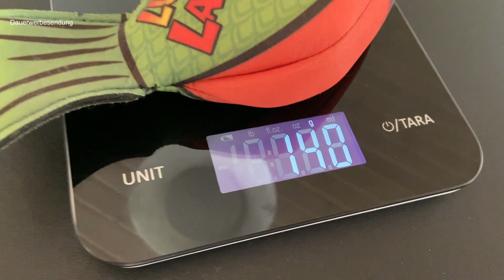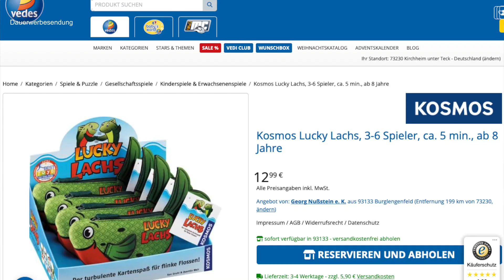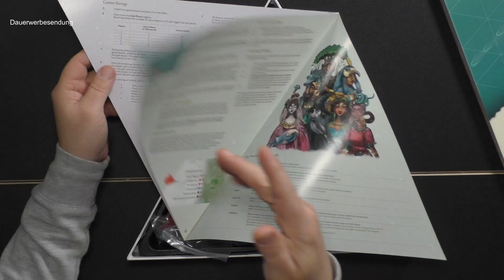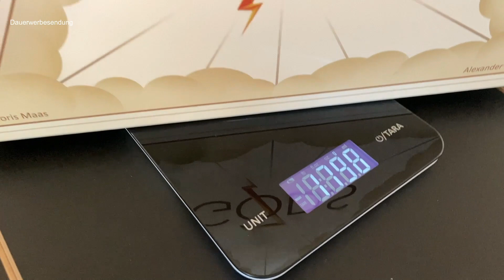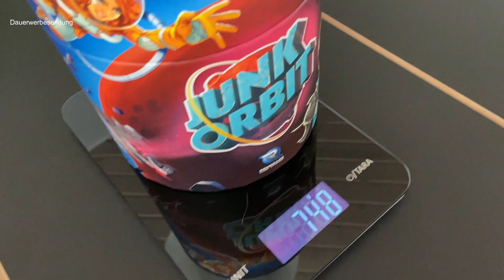(Noch mehr) Regalkiller - Brettspiele die dein Regal sprengen - Folge 2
Willkommen beim neuen Format. Wir stellen euch Spiele vor, welche nur schwer oder gar nicht in euer Regal passen. Wir schauen uns diverse Parameter dazu an und am Ende gibt es sogar eine ewige Top-Liste.

00:00 Begrüßung
01:00 Killer 1
3:05 Gewicht
3:27 Abmessung
3:45 Im Regal
4:12 Preis
4:44 Bgg Wertung
5:15 Killer 2
7:46 Gewicht
8:00 Abmessung
8:20 im Regal
9:12 Preis
9:50 Bgg Wertung
10:35 Killer 3
12:50 Gewicht
13:15 Im Regal
13:35 Abmessung
13:50 Preis
14:20 Bgg Wertung
16:29 Platz 1-3

Lust auf die Dinos-Kappen, Shirts, Hoodies, Teddies und mehr?